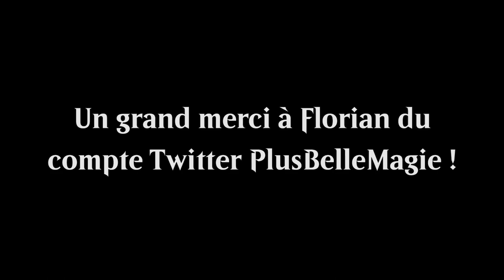[BEST OF #17] LA VRAIE FAUSSE HISTOIRE DE FRANCE !